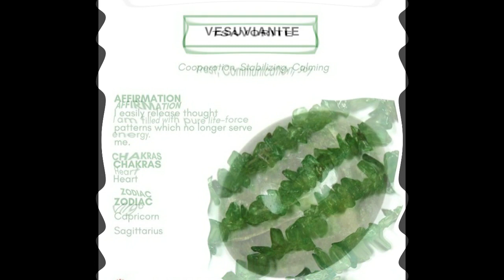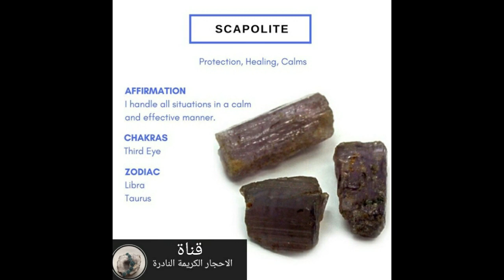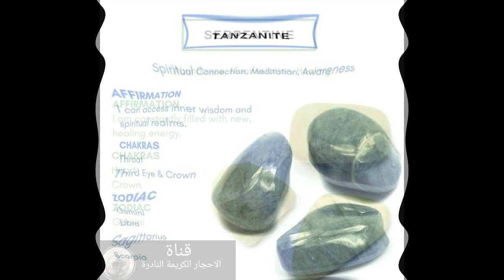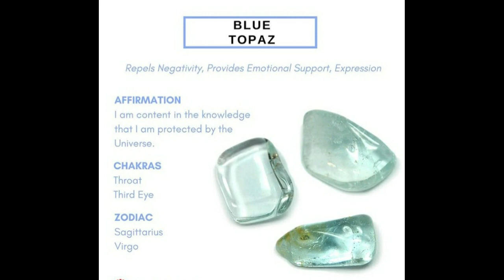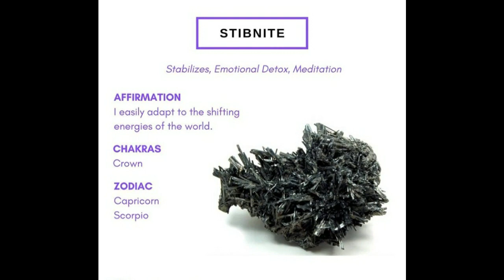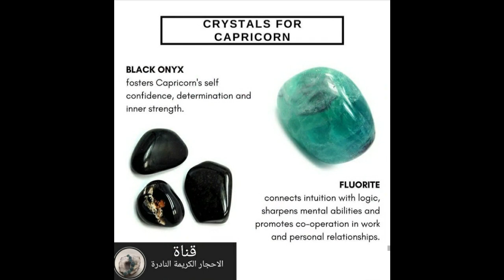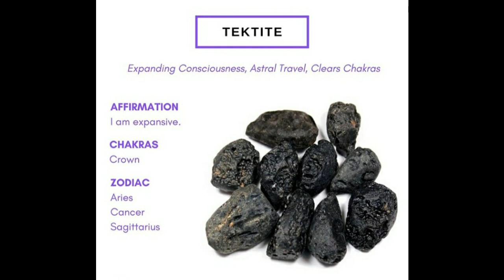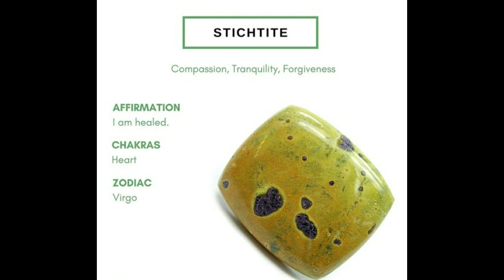أسماء الأحجار الكريمة ان صادفتها ستغير حياتك_/لن تصدق أنه الاغلاة والمطلوب الجزء الرابع سارع لتترك.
كيف تتعرف على الياقوت الأحمر الخام والمطلوب

وشكرا جزيلا لكم.

فرجة ممتعة وشيقة للجميع وشكرا